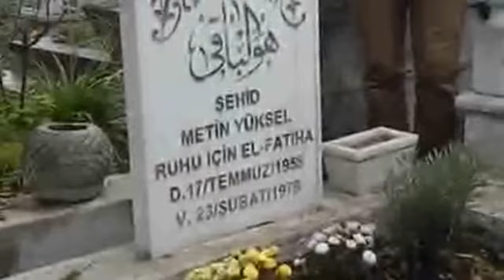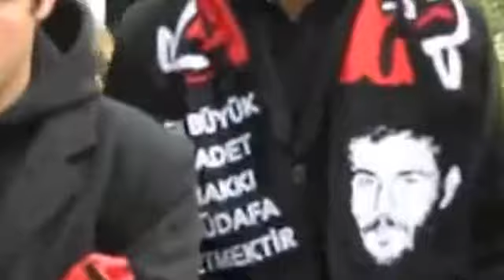Şehidimiz Metin Yüksel'i kabri başında andık!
Akıncı Şehidlerimizden Metin Yüksel'in kabrindeydik, yolun yolumuzdur ey şehid.